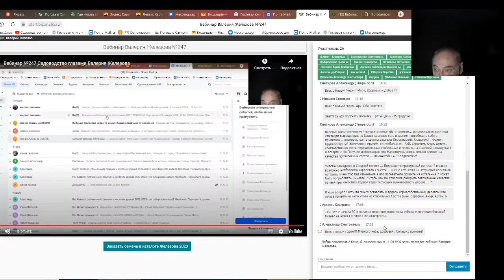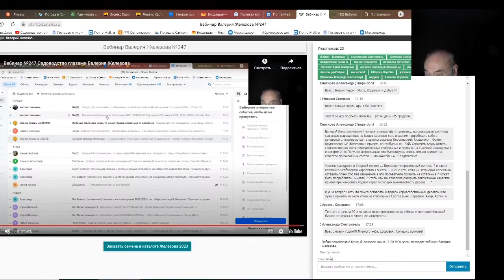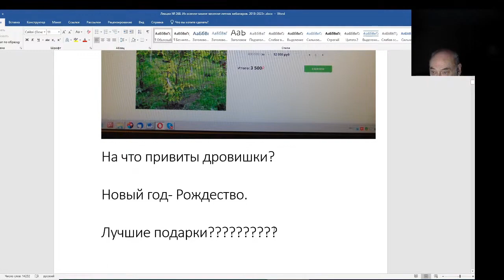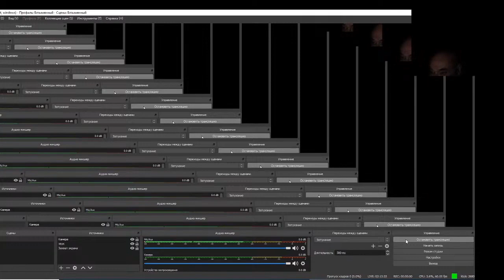Железов Валерий. Вебинар 268. ч. 4. Чат. Ответы на вопросы.